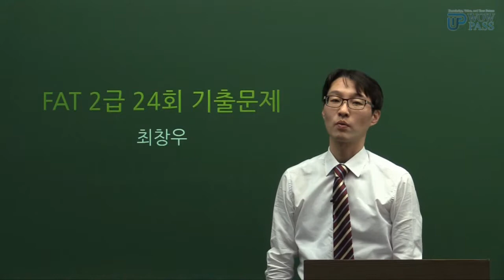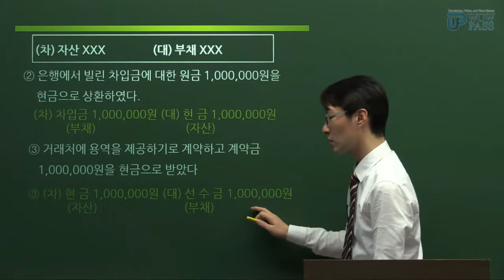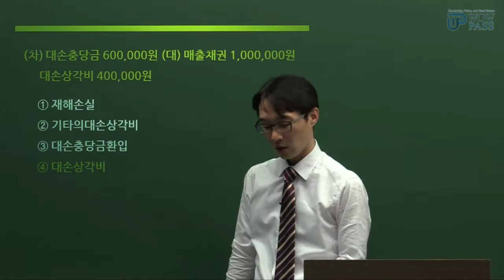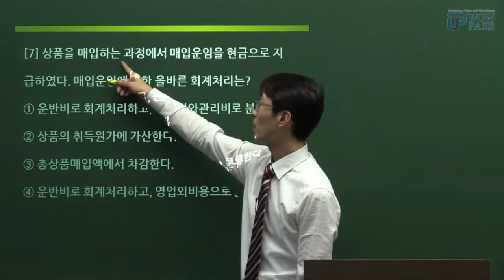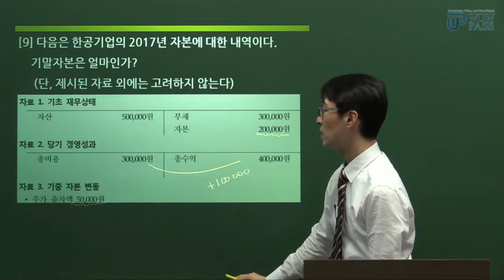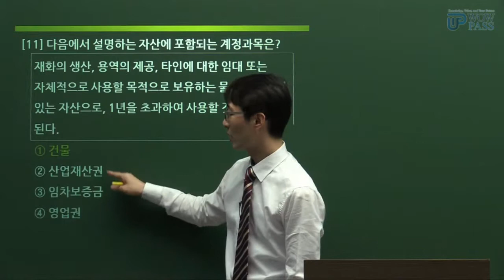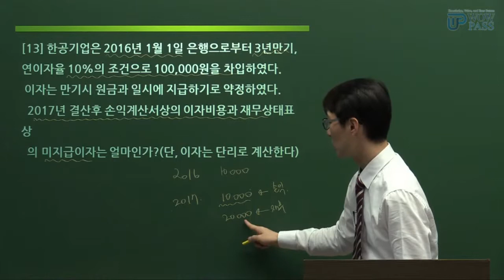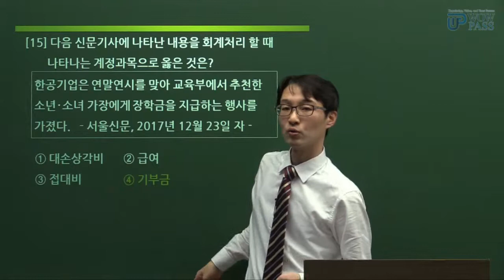[와우패스] FAT2급 기출문제반 맛보기 강의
[와우패스] ♣ FAT2급 합격으로 바로 이어지는!! 최창우 교수님만의 FAT2급 기출문제 전략 풀이 강의입니다.

더 많은 샘플 강의를 듣고 싶으신 분들은 들어오세요~!!

와우패스&최창우 교수님과 함께라면 FAT2급 기초부터 실전까지 완벽 마스터~ 가능합니다!! ^__^